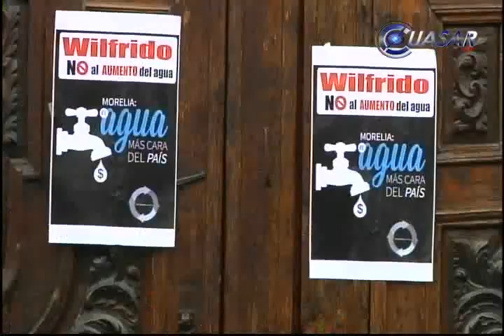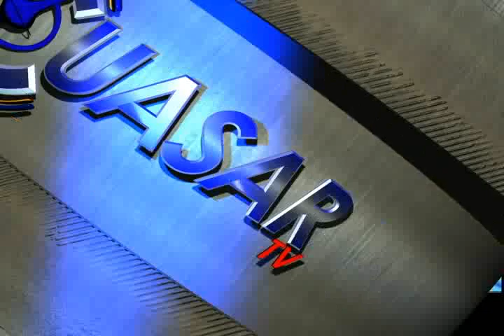Noticias de Michoacán, CuasarTv 30 de Diciembre del 2013